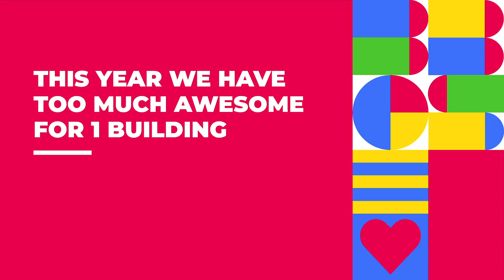Betty Blocks on Stage 2019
The Biggest and Baddest No-code Event in the Universe. We'll cover all aspects of no-code and citizen development, from implementation & governance to identifying & empowering citizen developers and much much more.